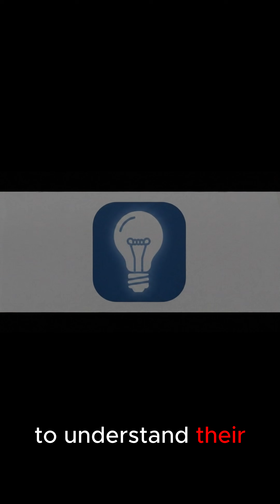World-Changing Power: The Truth About Super volcanoes! 💥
Prepare to be amazed and terrified! 🤯 Dive deep into the astonishing world of Supervolcanoes – Earth's hidden geological time bombs. Discover why these colossal giants, unlike ordinary volcanoes, can erupt with world-changing power, blasting massive ash clouds into the stratosphere and triggering a devastating 'volcanic winter' that alters global climate for years.

Learn about famous supervolcanoes like Yellowstone and their immense, sleeping power. The Earth truly is wild!

🤔 Do you think humanity is prepared for a super-eruption?

Dive into the most mind-blowing science facts with QuirkScience! 🤯🔬